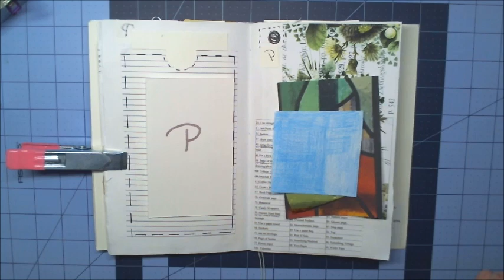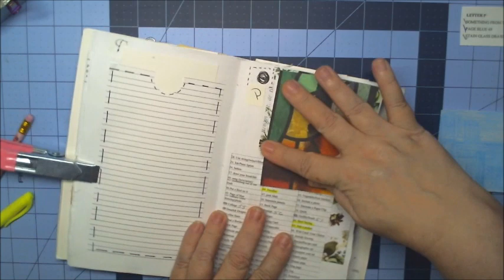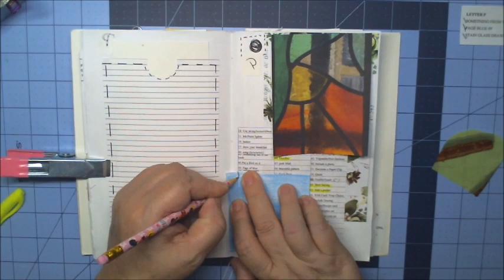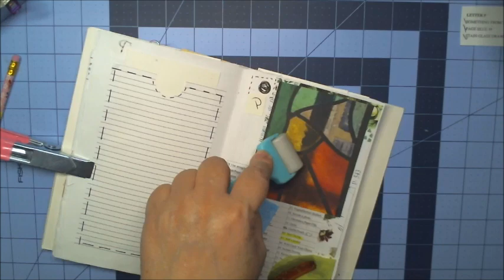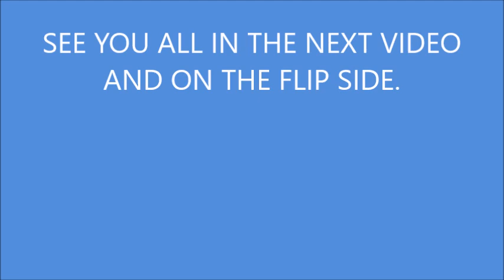LETTER P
Supplies used:
ART GLITTER GLUE
CARDSTOCK
STICKERS